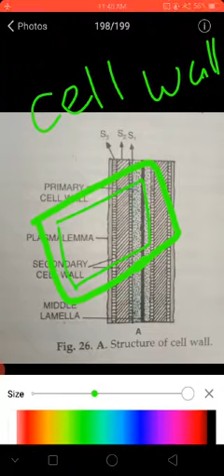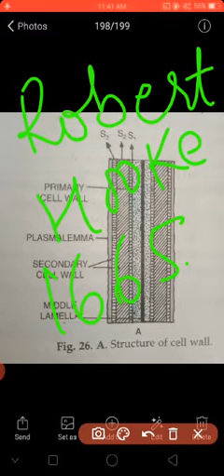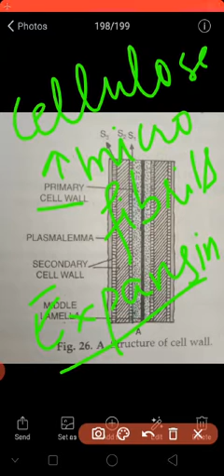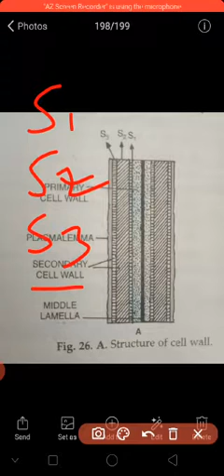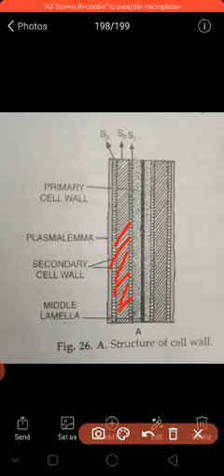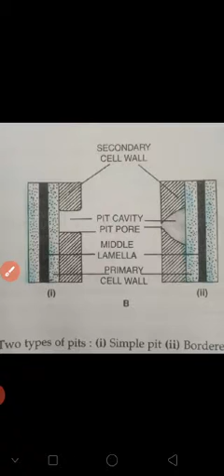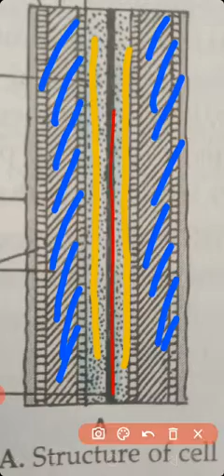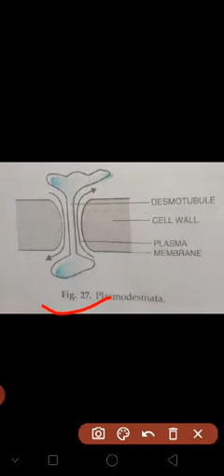cell the unit of Life 8.5